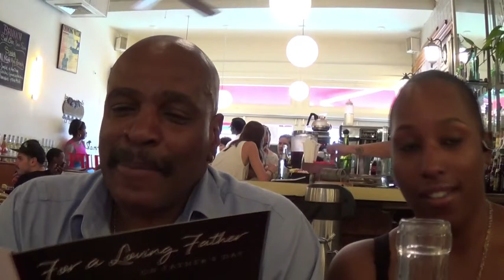4 GOD'S GLORY: DADDY BIRTHDAY TRIBUTE: RONALD MELVIN HARTGROVE (SPECIAL PRESENTATION)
Hello Love Angels,
I pray that you all are doing well. Today (6/7/17) marks the first year my sister and I are celebrating our dad's birthday without him physically present. I wanted to share with you all the AMAZING man I was able to call my daddy. Please enjoy!!!  God Bless xoxo